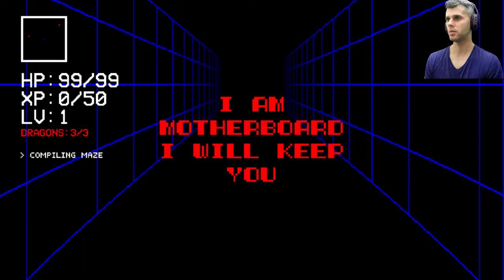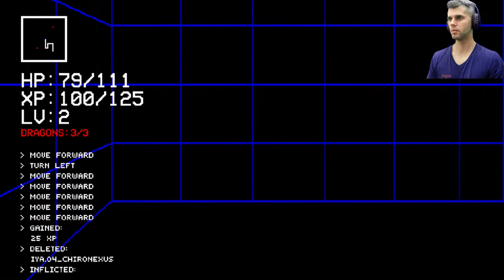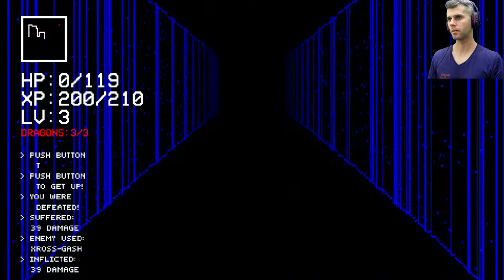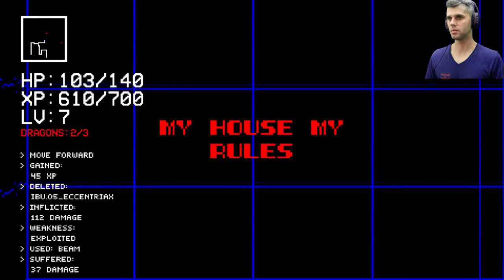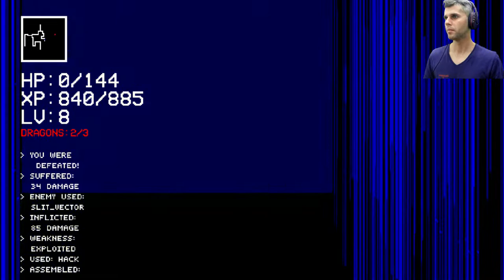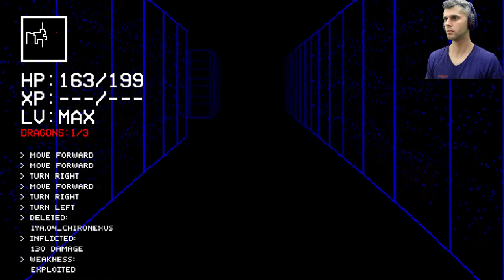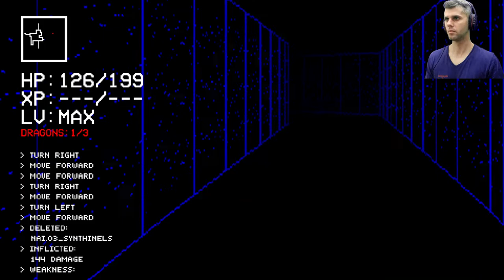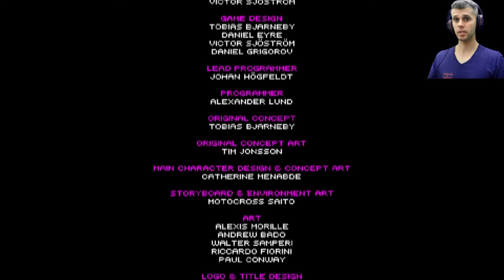198X EP3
Uma história contada através de múltiplos jogos e gêneros. Experimente a emoção de dirigir, saltar, lutar e interpretar personagens em 5 estágios de arcada completos.